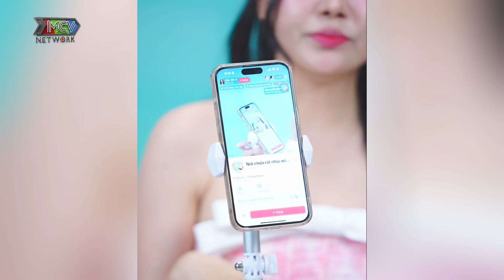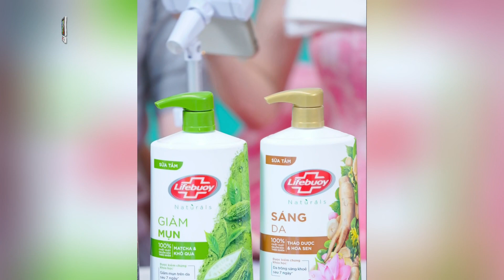Viên Vibi "KHUYÊN" khách HÃY ĂN KEM DƯỠNG THỂ nếu muốn "VỀ THĂM" nhà ngày rằm | MCV Shoppertainment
Viên Vibi "KHUYÊN" khách HÃY ĂN KEM DƯỠNG THỂ nếu muốn "VỀ THĂM" nhà ngày rằm | MCV Shoppertainment Tập 92

⏰ĐÓN XEM VIDEO MỚI VÀO LÚC 12H00 VÀ 21H00 HÀNG NGÀY TRÊN KÊNH "MCV SHOPPERTAINMENT" NHÉ!!!⏰
© Các video trên kênh MCV SHOPPERTAINMENT đã được đăng ký bản quyền với Youtube. Vui lòng không sao chép, re-upload dưới mọi hình thức.